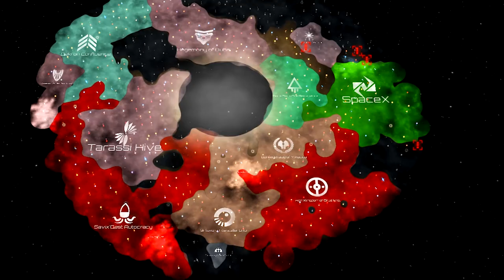How Elon Musk Will Colonize Space in 1000 Years (Stellaris AI Only)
How Elon Musk and SpaceX will conquer the Milky Way Galaxy! Let's try an AI only Stellaris game with the new MegaCorp DLC. This campaign will go almost 1000 years into the future as humans navigate through space and time. I don't know how I feel about our future as a species anymore.

Patreon Super Supporters: TheUnusualArt, Lauri Ketola, Astrakonix, Joliicent, RageCake, Elphie, Kirby, Elijah Senpai, Ruserification, Jens the Luvdisc, Jens the Luvdisc, SwissAargau, Maxy G, King Salman, Ben M, Abraxxas, Princess Emma, TannerOfNazareth, Raging Fruit, Raging Fruit, Davidious, Furry Cruz, Papa Stalin of the Paintbrushes, Hatman, CooterDonkey, Mr. Diddlesman, Beardedone97, The Lord of Silence